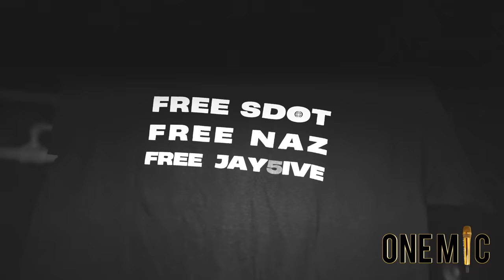JAY HOUND ONE MIC FREESTYLE (PART2)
DROP A MIC EMOJI IN THE COMMENTS IF THEY WENT OFF

TO BE FEATURED ON ONE MIC HIT UP OUR INSTAGRAM PAGE  @onemicnycc ​